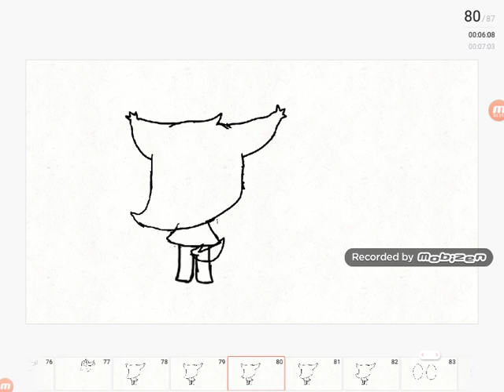Don't talk meme OLD AND CRINGE old animations#2